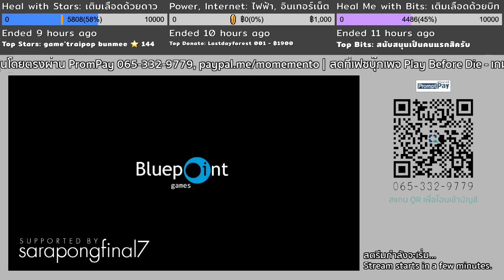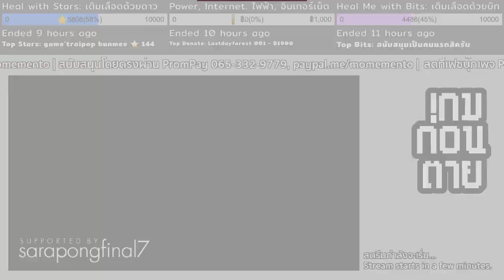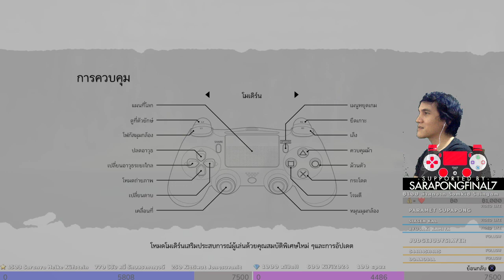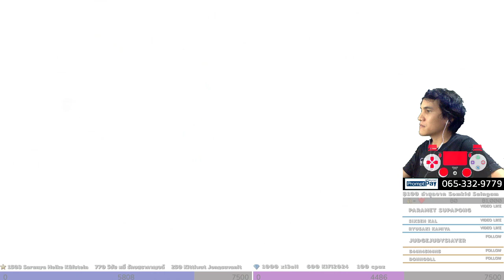#1 | ใต้เงาทมิฬยักษ์ทะมึน | Shadow of the Colossus | PS4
ซับไทย ShadowOfTheColossus ใต้เงาทมิฬยักษ์ทะมึน Live#1
Bits & Sub | กด  บิท  ติดซับที่
Highlight & HD Previous Video | ดูไฮไลท์และย้อนหลังที่